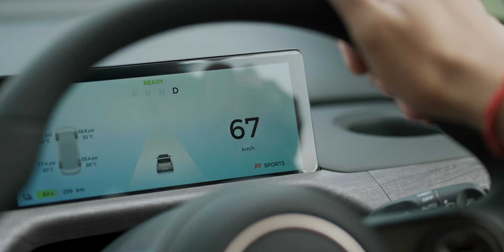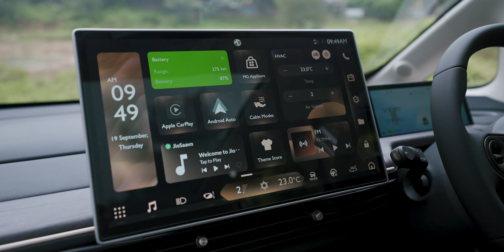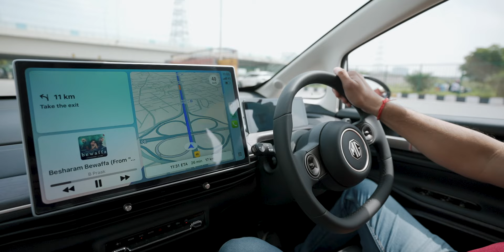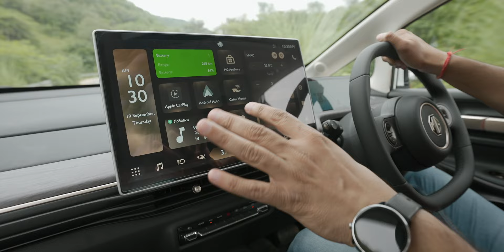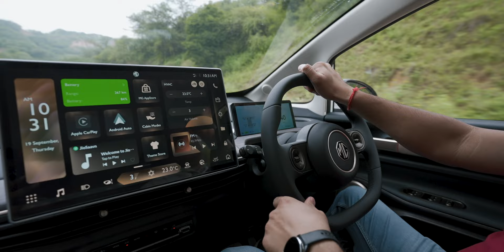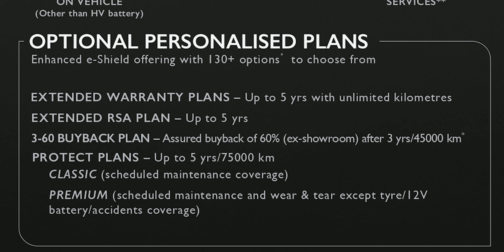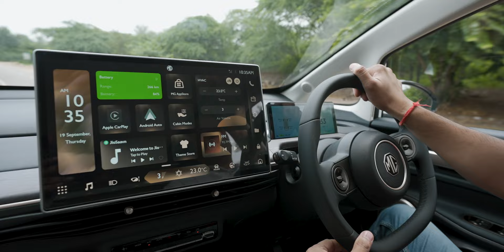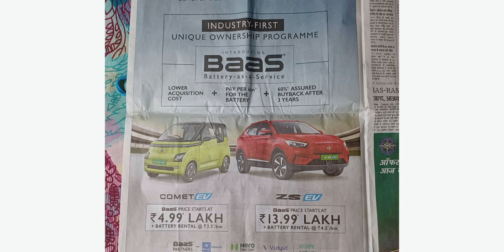The Best Family Car EV | Live Business Class | Under 10 Lakh | Battery Cost 3.5₹/KM | Amazing Offers